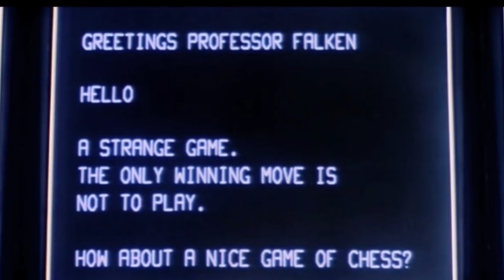Net Trolls [Fair Use]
Troll Therapy: Internet trolls sow discord on the Net by provoking readers into an emotional response for their own amusement to gain attention,  recognition, or infamy. Trolls suffer from chronic alienation with real or perceived powerlessness. They hope to gain this attention by frustrating others with interruptions. Blocking them without comment is the best therapy for Internet Trolls.